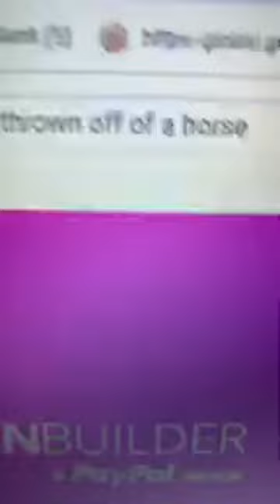I REBUKE YOU KANYE WEST IS MOCKING JESUS CHRIST OF NAZARETH !!!